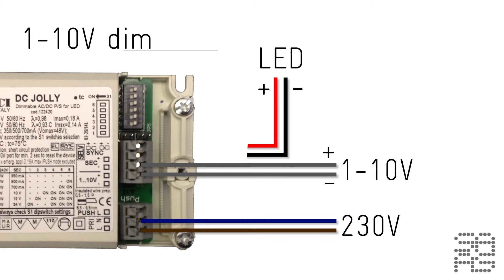SAAS DIM 1-10V | Saas Instruments Oy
SAAS DIM kytkentä- ja käyttöohje 1-10V himmennykselle.

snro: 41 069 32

SAAS DIM wiring diagram and instructions for 1-10V dimming.